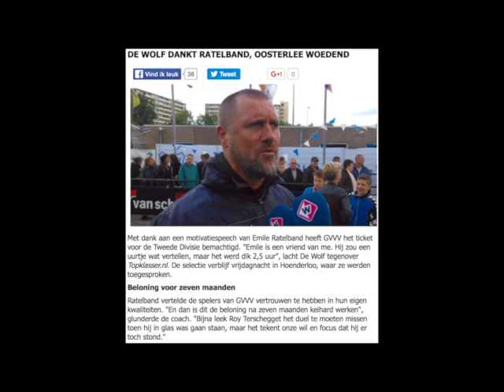Emile Ratelband vlog 7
Winst GVVV na Motivatie Speech, bedankt John de Wolf